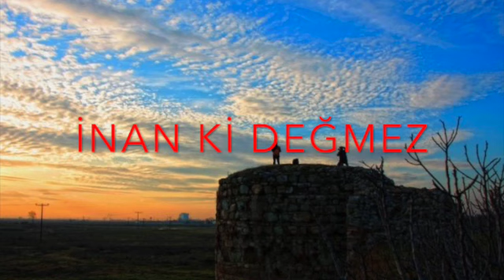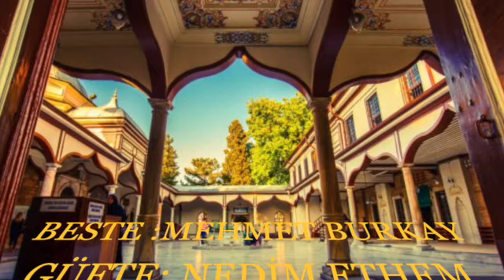İNAN Kİ DEĞMEZ SD 480p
Beste: Mehmet BURKAY
Güfte: Nedim Ethem AYDIN